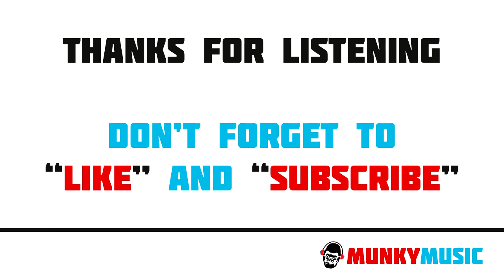Evelyn Champagne King - Love Come Down